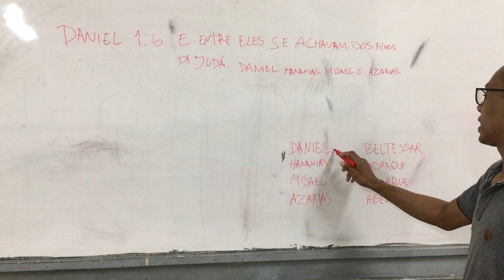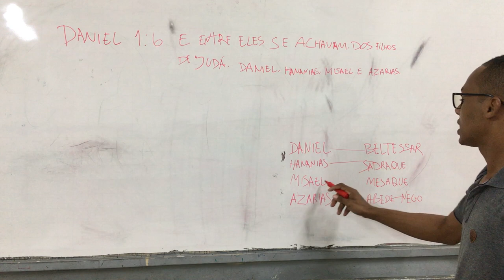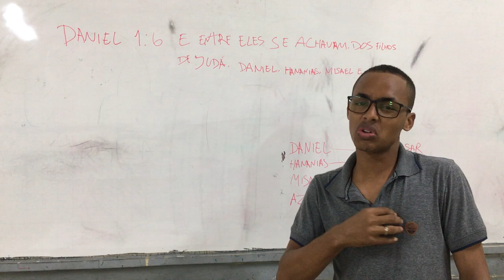PERMANEÇA FIEL!!!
Se você gostou compartilha e  não esquece de deixa deixar seu joinha e se escrever no canal e se você gostaria e ver alguma explicação, deixa ai nos comentários.